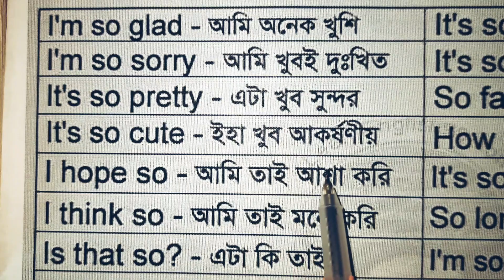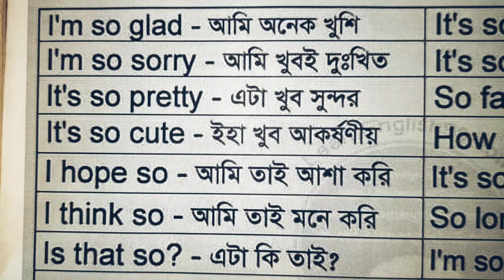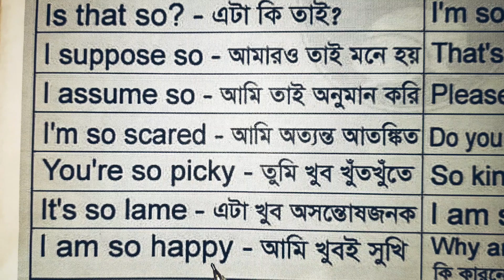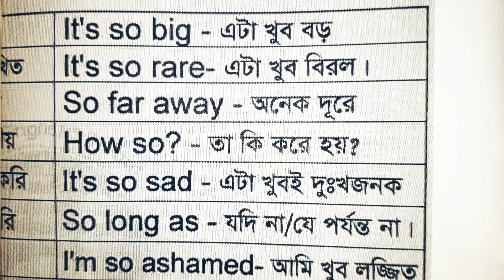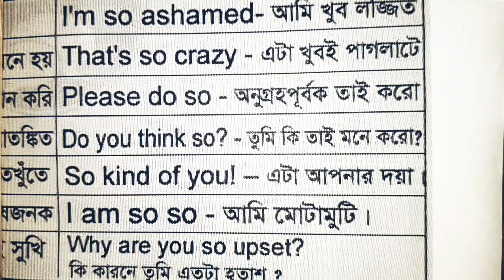জেনে রাখুন কাজে লাগবে | সহজে শিখুন প্রয়োজনীয় ইংরেজি বাক্য | ইংরেজি হবে এখন আরও সহজ|কথা বলুন ইংরেজিতে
এখন ইংরেজি হবে আরও সহজ। ইংরেজিতে কথা বলা শিখুন ঘরে বসেই। জেনে নিন দরকারি কিছু স্পোকেন ইংলিশ। মনের ভাব প্রকাশ করুন ইংরেজিতে।

স্পোকেন ইংলিশ,
স্পোকেন ইংলিশ শেখার সহজ উপায়,
স্পোকেন ইংলিশ ফুল কোর্স,
স্পোকেন ইংলিশ বুক,
স্পোকেন ইংলিশ প্রাক্টিস,
স্পোকেন ইংলিশ শেখার বই,
স্পোকেন ইংলিশ স্ট্রাকচার,
স্পোকেন ইংলিশ বই,
স্পোকেন ইংলিশ ভিডিও,
স্পোকেন ইংলিশে জিরো টু হিরো,
স্পোকেন ইংলিশ ক্লাস,
স্পোকেন ইংলিশ বাংলা,
অনলাইন ইংলিশ স্পোকেন কোর্স,
ইংরেজি কথা,
ইংরেজি কথা বল,
ইংরেজি কথা শেখা,
ইংলিশ টু বাংলা,
english kotha bola,
স্পিক ইংলিশ,
শফিকের কি,
শফিকের নাটক 2020 এর,
রোবটের শফিকের নাটক,
ইজি স্পোকেন ইংলিশ ১,
ইজি স্পোকেন ইংলিশ ৮,
ইজি স্পোকেন ইংলিশ,
ইংলিশ স্পোকেন ইংলিশ,
ইজি স্পোকেন ইংলিশ ২,
ফনেটিক্স স্পোকেন ইংলিশ সাভার ইউনিয়ন,
english kotha bola shikha,
ইংলিশ শেখার নিয়ম,
স্পোকেন ইংলিশ শেখার উপায়,
স্পোকেন ইংলিশ শিক্ষা,
english উচ্চারণ শেখার সহজ উপায়,
ইংলিশ উচ্চারণ শেখার সহজ উপায়,
english uccharon,
english shekhar paduthi,
স্পোকেন ইংলিশ কোর্সে এখন মাদ্রাসার শিক্ষার্থীরা এগিয়ে যাচ্ছে।,
ইংরেজি অনুবাদ,
english shikha,
ইংরেজি বাংলা উচ্চারণ,
ইংলিশ থেকে বাংলা উচ্চারণ,
ইংলিশ উচ্চারণ,
স্পোকেন ইংলিশ ক্লাস ওয়ান,
speak english bd,
ইংলিশে কথা বলতে চাই,
english shikbo,
স্পোকেন ইংলিশ কার্টুন,
মানফুজুর'স স্পোকেন ইংলিশ কোর্স,
কিডস স্পোকেন ইংলিশ,
স্পোকেন ইংলিশ ফর কিডস,
স্পোকেন ইংলিশ শিখবো কিভাবে,
ইংরেজিতে কথা শেখা,
ইংরেজিতে বল,
ইংলিশ শিক্ষা বাংলা,
ছোটদের স্পোকেন ইংলিশ বই,
ছোটদের স্পোকেন ইংলিশ,
ছোট বাচ্চাদের স্পোকেন ইংলিশ,
ইংলিশ শেখার,
ইংলিশ থেকে বাংলা ট্রান্সলেট,
english therapy,
ইংরেজিতে কথা বলার,
ইংরেজি বর্ণমালা বাংলা উচ্চারণ,
english kotha bolar upay,
স্পোকেন ইংলিশ শেখার নিয়ম,
english translate,
স্পোকেন ইংলিশ শেখার সেরা বই,
english uccharon kivabe korbo,
ঘরে বসে স্পোকেন ইংলিশ মুনজেরিন শহীদ,
ম্যাজিক স্পোকেন ইংলিশ,
ইংরেজিতে কথা বলব,
ইংরেজিতে কথা বলার উপায়,
ইংরেজিতে কথা বলা শেখা,
ইংরেজিতে কথা বলা,
ইংরেজিতে কথা,
স্পোকেন ইংলিশ শেখার সহজ পদ্ধতি,
শিশুদের স্পোকেন ইংলিশ,
শিশুর স্পোকেন ইংলিশ,
সেবা স্পোকেন ইংলিশ,
সাইফুরস স্পোকেন ইংলিশ,
দাদার স্কুল স্পোকেন ইংলিশ,
ইংরেজি ট্রান্সলেট,
ইংলিশে ওয়ান টু,
ইংরেজি এ বি সি,
ইংলিশ ওয়ান টু বানান,
ওয়ান টু ইংরেজিতে